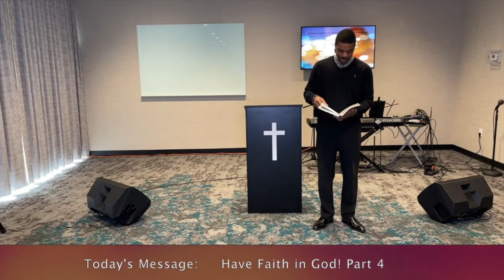A15 Created New Ministries With Pastors Steve And Shauna Walker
Have Faith in God! Part 4